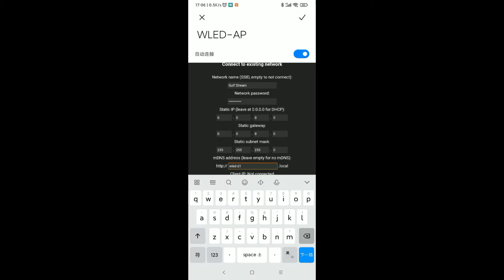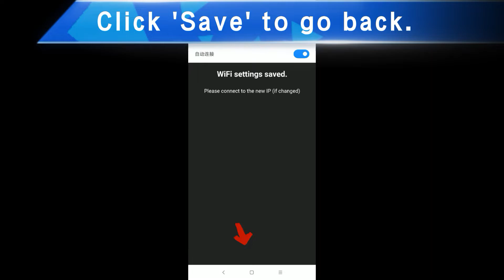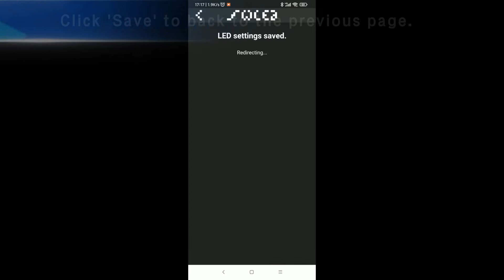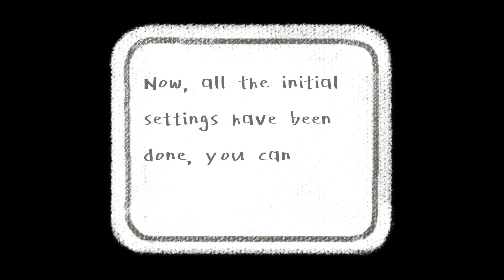WiFi RGB LED LAMP DIY KIT SOFTWARE CONFIGURATION (WLED)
This is a RGB LED lamp diy kit. The core of the kit is a esp8266 wled controller with sound reactive feature. With the wifi feature of the wled controller, this lamp can be easily connected to your home network and you could control it via the app installed on your phone. Thanks to the code of the wled controller, the lamp could be a part of your smart home system and it is compatible with some wel-known smart home controllers like Home Assistant or Alexa voice. The led is ws2812b alike, consisting of two 8x8 neopixel matrix panels. Controlled by the app, these two led matrices will display various funy and shining patterns with the pre-defined color palettes. The housing of the lamp contains 4 acrylic sheets (half transparent), and 2 plywood plates, both of them are cut by laser. The 4 acrylic frames are locked by the laser cut "T" plugs, no other tools needed to lock the frames in form.
The kit assembly could be completed in 20 minutes, no special tools needed, just a screw driver and a plier; no soldering tools needed; no special electronic background needed...
See Sound Reactive WLED wiki for more detailed guide.